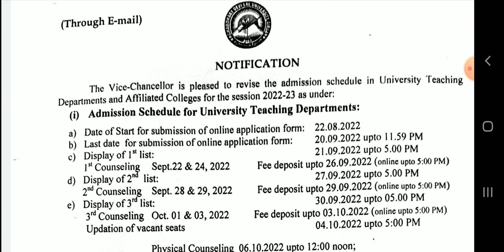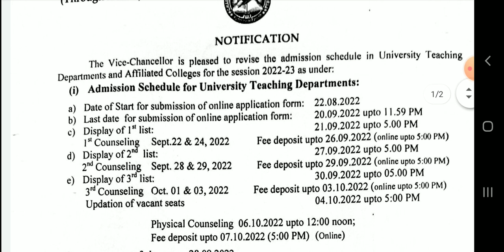Revised admission schedule of PG, llb 3 year and other programmes of CDLU, Sirsa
Do check community tab section for regular updates about cdlu, Sirsa
Update:-Last date of  submission  of Application form re-extended to 20sept.
Revised admission schedule 👇
Last date of Application form re-extended upto 20sept. 2022.